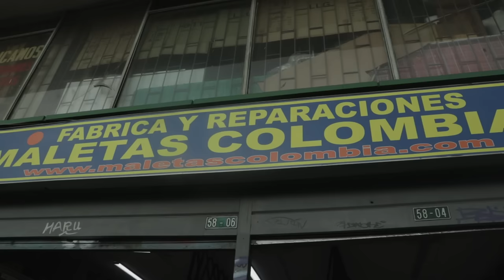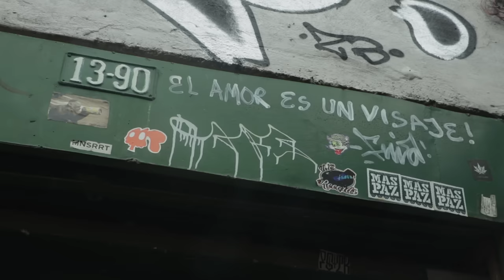¿Por qué SE SEPARA La Hermanastra Más Fea? ¿Su ÚLTIMO concierto?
El punk no ha muerto pero tu banda favorita sí. Fuimos al (pen)último concierto de La Hermanastra Más Fea en Bogotá y averiguamos por qué se separan.

¡Sígame!